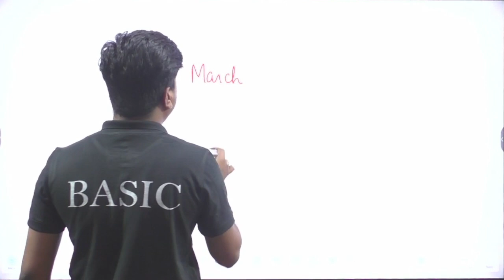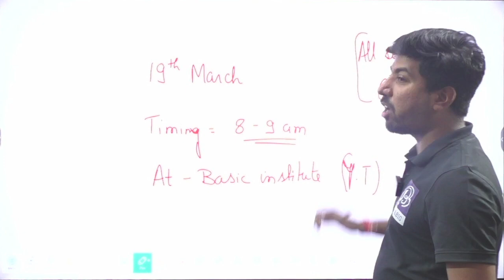SSC JE-2024 I PYQ I CIVIL ENGG. I DILIP SIR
FACULTY- KUNAL SRIVASTAVA/ASHUTOSH JHA/DILIP SINGH PANWAR
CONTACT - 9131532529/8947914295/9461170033